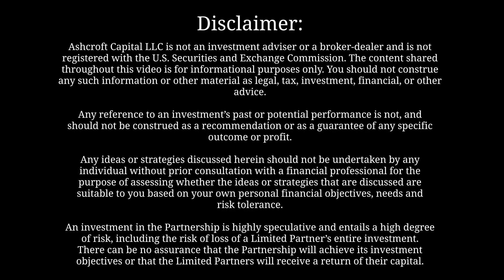Real Estate Syndications – How to Double Your Money | Passive Income Lifestyle with Travis Watts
To learn more or schedule a time to talk to Travis,

Travis dives into multifamily syndication and how it all adds up.

Please leave questions and comments for Travis below.